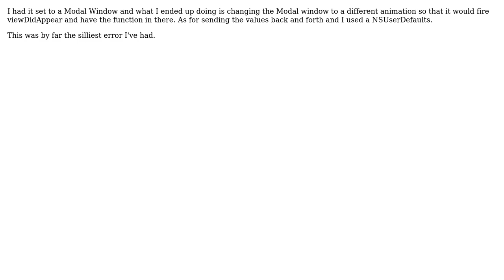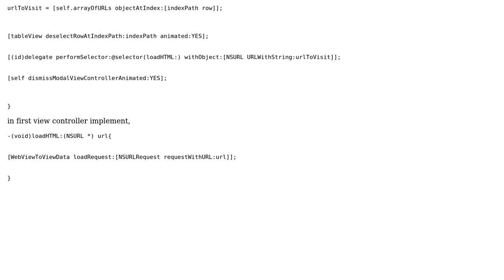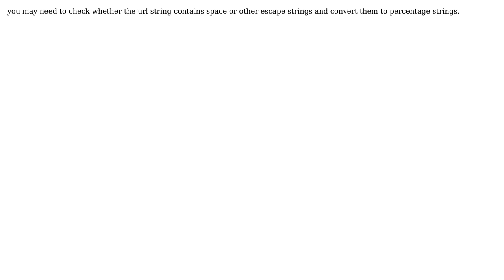UIWebView won't load new request (4 Solutions!!)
UIWebView won't load new request

With thanks & praise to God, and with thanks to the many people who have made this project possible! | Content (except music & images) licensed under CC BY-SA | Music | Images & others | With thanks to user rakeshNS user Dakotah Hicock user boreas and the Stack Exchange Network Trademarks are property of their respective owners. You are responsible for your own actions.